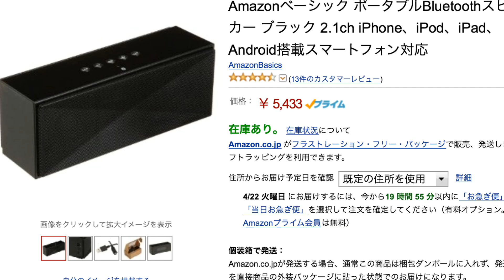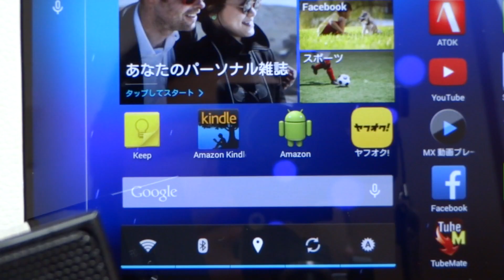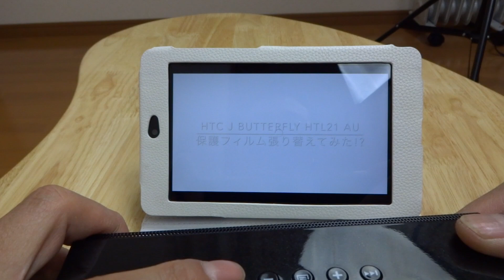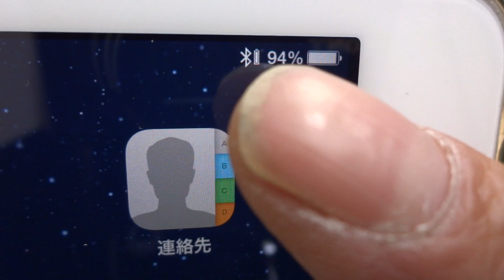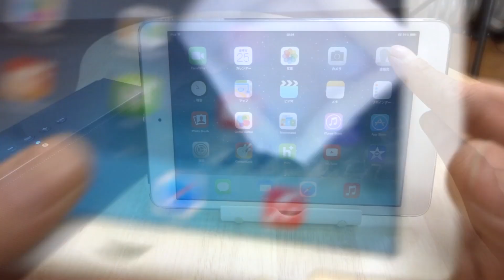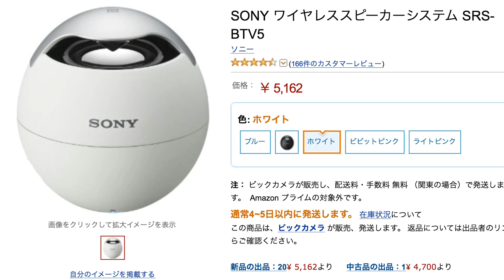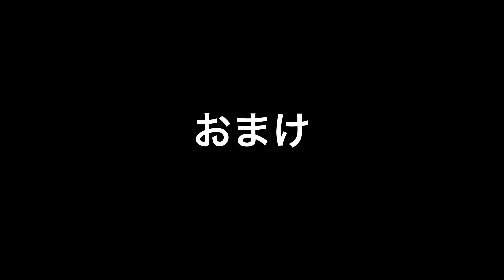Amazonベーシック ポータブルBluetoothスピーカー 改めて補足・検証してみた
Amazonベーシック ポータブルBluetoothスピーカー BTV1を主に、車の中で快適YouTube 前編 後編に続く補足と検証動画です^^;
やり忘れたことや前回に加えて細かいとこ色々やってみました。
追加で動画撮りたくなるほど気に入った商品なのでご覧いただけると嬉しいです(^^)
自分の環境下目線になってしまってますのでBTV1に興味のある方に有益な情報ばかりでは無いかもしれませんが、少しでも参考になれば幸いです♪
よろしくお願いいたしますm(__)m

Amazonベーシック ポータブルBluetoothスピーカーはこちら↓